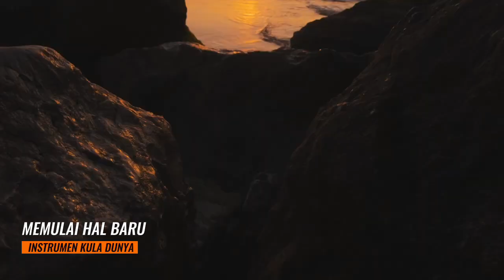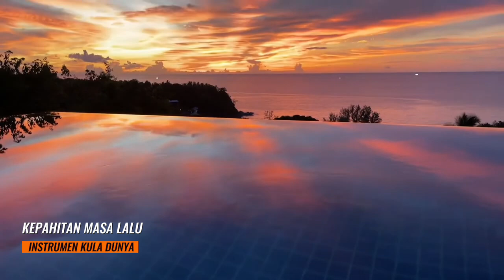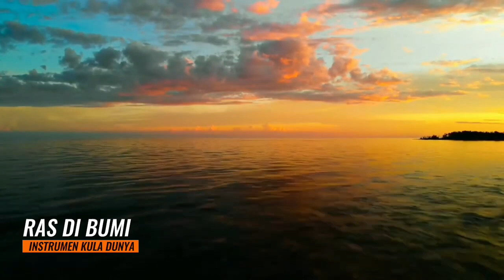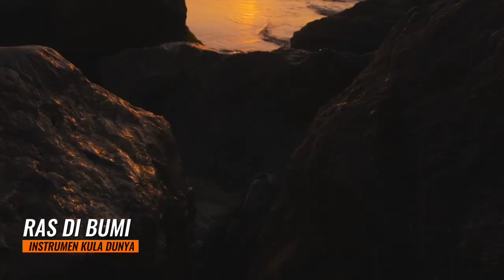MUSIK PENGANTAR TIDUR | INSTRUMENT GUITAR DAN BIOLA | BAKCSOUND MUSIK NO COPYRIGHT